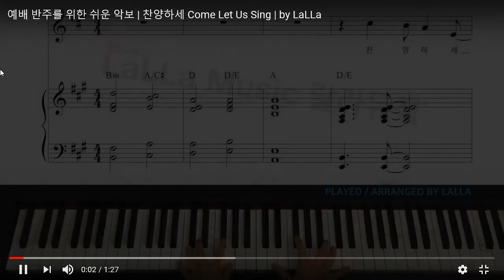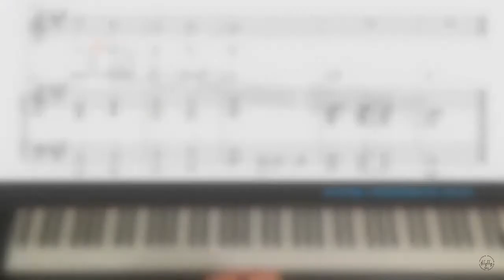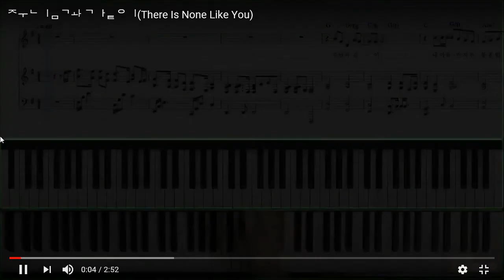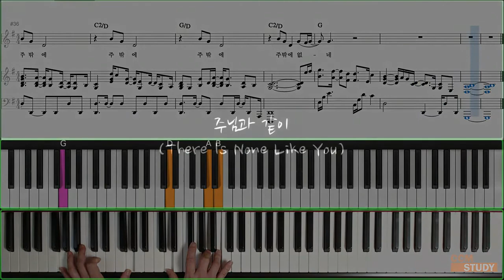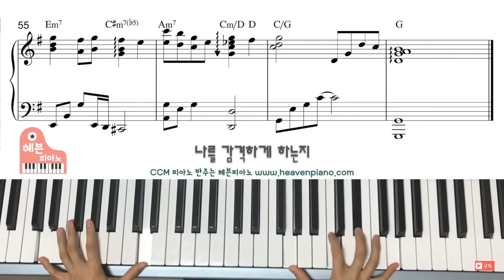[CCM] 준아저씨의 찬양 다시 부르기 Part3, Uncle Jun's Singing The Praises Again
* 방구석 솔로(Solo In A Room), 풀은 마르고, 찬양하세, 내가 주인삼은, 주님과 같이, 그 사랑 얼마나